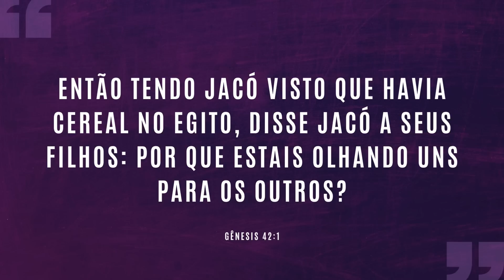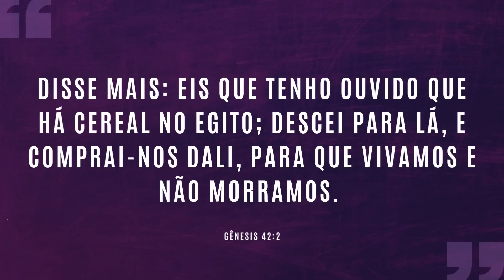ESPERANDO O BATMAN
Até quando você vai esperar que os outros façam aquilo que só você pode fazer por si mesmo. Mexa-se e mude a sua vida.